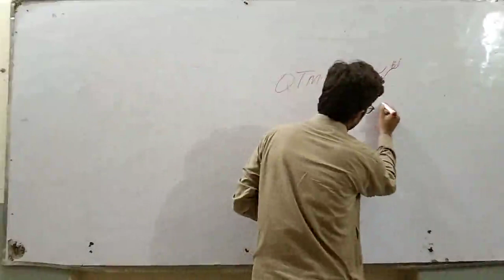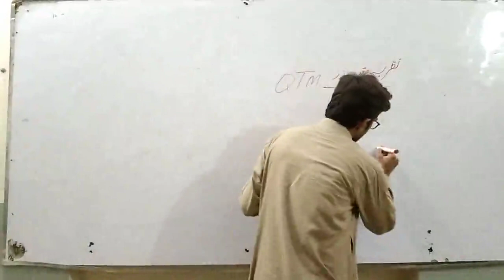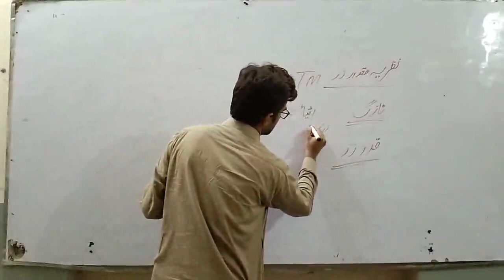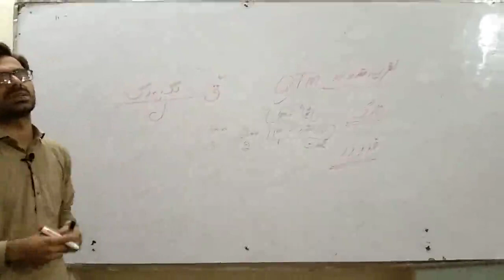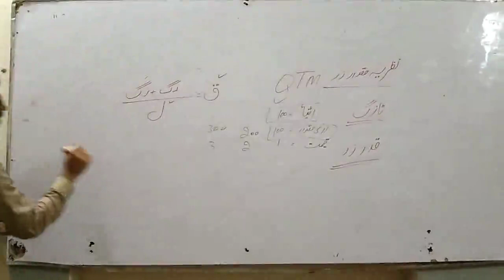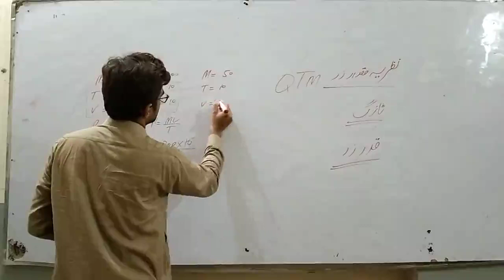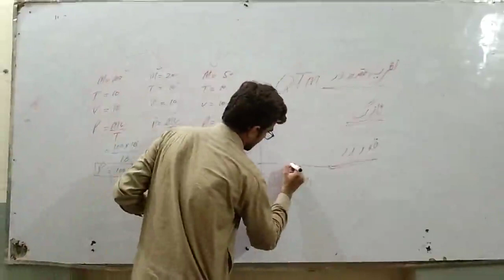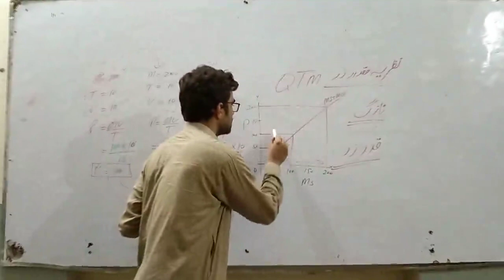2nd Year-Economics-Ch.02-Quantity Theory Of Money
2nd Year-Economics-Ch.02-Quantity Theory Of Money